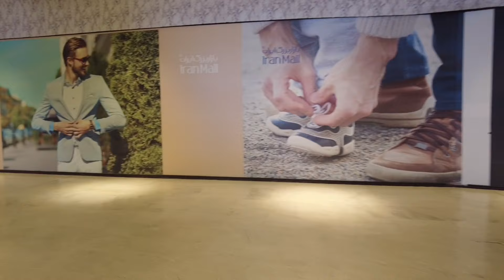IRAN - Walking in a very populated and modern mall in the west of Tehran